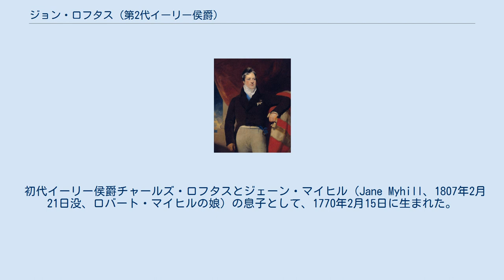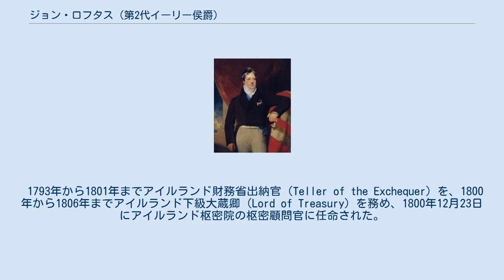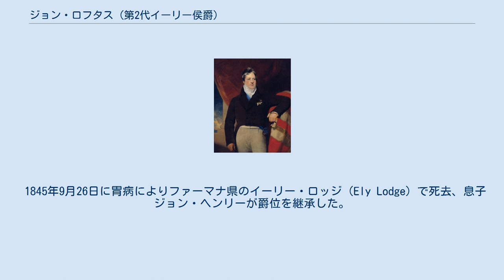ジョン・ロフタス (第2代イーリー侯爵)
ウェックスフォード県選出のイギリス庶民院議員_(1801年-1922年)
第2代イーリー侯爵 第2代イーリー侯爵ジョン・ロフタス（英語: John Loftus, 2nd Marquess of Ely KP PC (Ire)、1770年2月15日 – 1845年9月26日）は、イギリスの政治家、アイルランド貴族。
トーリー党所属。
1794年から1806年までロフタス子爵の儀礼称号を使用した。
 初代イーリー侯爵チャールズ・ロフタスとジェーン・マイヒル（Jane Myhill、1807年2月21日没、ロバート・マイヒルの娘）の息子として、1770年2月15日に生まれた。
 1790年の選挙でウェックスフォード選挙区から当選したが、後に当選無効を宣告され、翌年に改めて同選挙区から選出されてアイルランド庶民院議員を務めた。
 1793年から1801年までアイルランド財務省出納官（Teller of the Exchequer）を、1800年から1806年までアイルランド下級大蔵卿（Lord of Treasury）を務め、1800年12月23日にアイルランド枢密院の枢密顧問官に任命された。
 1801年にアイルランド王国とグレートブリテン王国が合同してグレートブリテン及びアイルランド連合王国が成立すると、連合王国議会でカウンティ・ウェックスフォード選挙区の代表として庶民院議員を続投、議会ではあまり活動的ではなかったが基本的には首相ヘンリー・アディントンと小ピットを支持した。
1806年に初代グレンヴィル男爵ウィリアム・グレンヴィルが首相に就任すると、ロフタス子爵はアイルランド下級大蔵卿から解任された。
直後の1806年3月22日に父が死去すると、イーリー侯爵位を継承、翌1807年11月3日に聖パトリック勲章を授与された。
同1807年に第2次ポートランド公爵内閣が成立するとそれを支持した。
その後、1809年から1845年までウェックスフォード県総督を、1824年から1845年までウェックスフォード首席治安判事を務め、1810年7月3日にオックスフォード大学よりD.C.L.の名誉学位を授与された。
 1845年9月26日に胃病によりファーマナ県のイーリー・ロッジ（Ely Lodge）で死去、息子ジョン・ヘンリーが爵位を継承した。
 イーリー侯爵夫人アンナ・マリアの肖像画。
トーマス・ローレンス画、1805年頃。
 1810年5月22日、アンナ・マリア・ダッシュウッド（Anna Maria Dashwood、1785年 – 1857年9月6日、第3代準男爵サー・ヘンリー・ワトキン、ダッシュウッドの娘）と結婚、6男4女をもうけた。